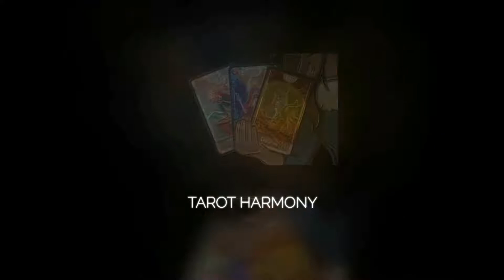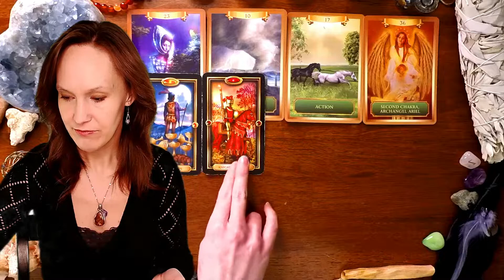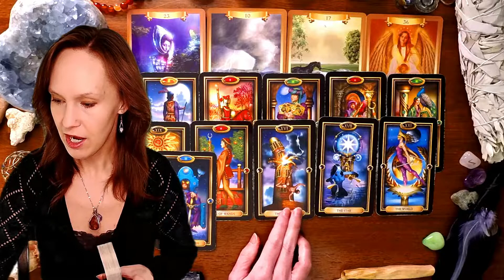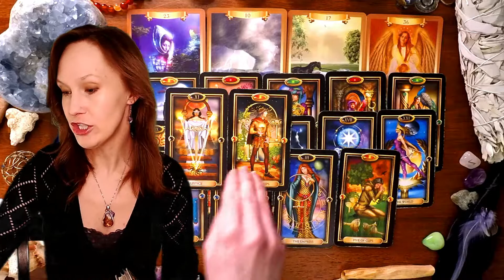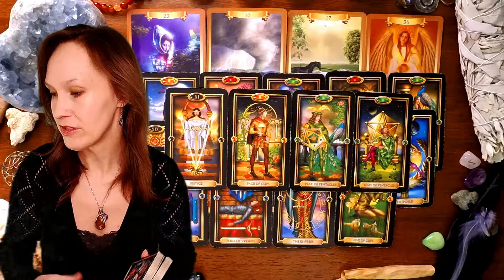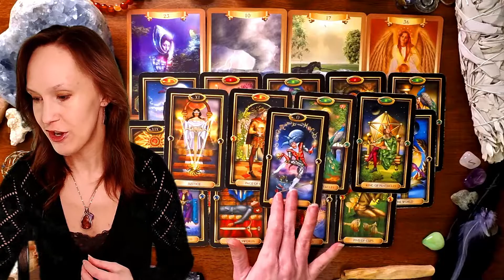YOU'RE NOT PLAYING THEIR GAME ANYMORE!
Feb.24th, Their inconsiderate and emotionally indifferent behavior finally caused someone to say "enough is enough!" and walk away towards empowerment and healing!